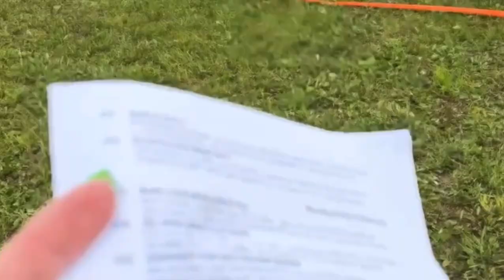24.06.23 ГРАН ПРИ молодые кобели